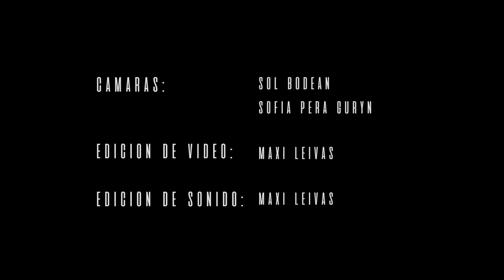Exodo - Ayermaniana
Version grabada en vivo en Aldea Records de la cancion "Nada en el espacio" .

Camaras: Sol Bodean
                  Sofia Pera Guryn

Edicion de video y sonido: Maxi Leivas